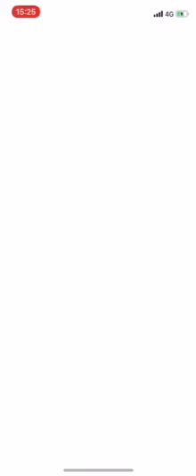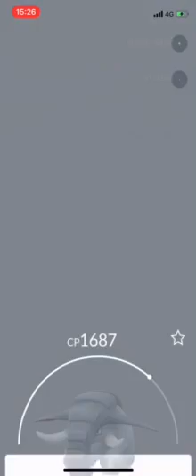Donphan solo .unique ,No boost or legendary.176s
Dragonike69